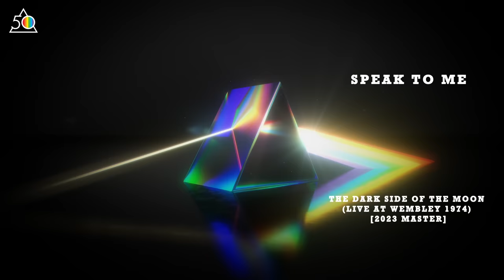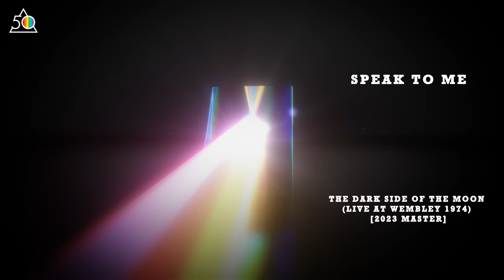Pink Floyd - The Dark Side Of The Moon (Live at Wembley 1974) [2023 Master] {Full Album}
*TRACKLISTING*
0:00 Speak To Me
2:45 Breathe (In The Air)
5:36 On The Run
10:45 Time
17:16 The Great Gig In The Sky
24:06 Money
32:47 Us And Them
40:57 Any Colour You Like
49:04 Brain Damage
52:48 Eclipse

*50TH ANNIVERSARY OF PINK FLOYD‘S ‘THE DARK SIDE OF THE MOON’. OUT MARCH 24*
Announcing the release of Pink Floyd’s ‘The Dark Side Of The Moon’ as a deluxe box set to celebrate 50 years since the release of one of the best-selling albums of all time. Newly remastered, the box set will be released on 24th March 2023.

One of the most iconic and influential albums ever, Pink Floyd’s ‘The Dark Side Of The Moon’ continues to find new audiences globally. The album was partly developed during live performances, and the band premiered an early version of the suite at London’s Rainbow Theatre several months before recording began. ‘The Dark Side Of The Moon’ is the eighth studio album by Pink Floyd, originally released in the US on 1 March and then in the UK on 16th March 1973.  The new material was recorded in 1972 and 1973 at EMI Studios (now Abbey Road studios) in London. The iconic sleeve, which depicts a prism spectrum, was designed by Storm Thorgerson of Hipgnosis and drawn by George Hardie. ‘The Dark Side Of The Moon’ has sold over 50 million copies worldwide.

*'THE DARK SIDE OF THE MOON - LIVE AT WEMBLEY EMPIRE POOL, LONDON, 1974’*
Simultaneously, on 24th March, the CD and first ever vinyl issue of Pink Floyd’s ‘The Dark Side Of The Moon - Live At Wembley Empire Pool, London, 1974’ will be released independently. It was originally recorded in November 1974 as part of the band’s winter tour and this is the first time it will be available as a stand-alone album, with artwork featuring an original 1973 line-drawn cover by George Hardie.

LIVE AT WEMBLEY EMPIRE POOL, LONDON, 1974

1 SPEAK TO ME (Nick Mason)
2 BREATHE (IN THE AIR) (Roger Waters, David Gilmour, Richard Wright)
3 ON THE RUN (David Gilmour, Roger Waters)
4 TIME (Nick Mason, Roger Waters, Richard Wright, David Gilmour)
5 THE GREAT GIG IN THE SKY (Richard Wright - Vocal composition on The Great Gig In The Sky by Clare Torry)
6 MONEY (Roger Waters)
7 US AND THEM (Roger Waters, Richard Wright)
8 ANY COLOUR YOU LIKE (David Gilmour, Nick Mason, Richard Wright)
9 BRAIN DAMAGE (Roger Waters)
10 ECLIPSE (Roger Waters)

DAVID GILMOUR Vocals, Guitars, Synthi AKS, Organ on The Great Gig In The Sky
NICK MASON Drums
RICHARD WRIGHT Keyboards, Vocals
ROGER WATERS Bass Guitar, Vocals
Dick Parry: Saxophone on Us And Them and Money
Venetta Fields and Carlena Williams: Backing Vocals

Produced by PINK FLOYD
Recorded at the Empire Pool, Wembley London, November 1974
Engineers: Brian Humphries and Phill Brown
Thanks to Phil Taylor
Audio Mixing by Andy Jackson, assisted by Damon Iddins

Sleeve Design by Hipgnosis
Original 1973 line drawn cover artwork by George Hardie
Heartbeat Graphic from an idea by Roger Waters
2023 line drawn artwork for the inner sleeve by Richard Evans
2023 album cover design by Aubrey Powell/Hipgnosis and Peter Curzon/StormStudios

 All lyrics ROGER WATERS

Tracks 1, 5 and 8 published by Pink Floyd Music Publishers Ltd., administered by Concord Copyrights Limited for the World excluding USA & Canada. USA & Canada: TRO-Hampshire House Music Publishing Corp.

Tracks 2,3,4 and 7 published by Pink Floyd Music Publishers Ltd., administered by Concord Copyrights Limited/Roger Waters Music Overseas Ltd., administered by BMG Rights Management (UK) Ltd. for the World excluding USA & Canada. USA & Canada: TRO-Hampshire House Music Publishing Corp.

Tracks 6,9 and 10 published by Roger Waters Music Overseas Ltd., administered by BMG Rights Management (UK) Ltd. for the World excluding USA & Canada. USA & Canada: TRO-Hampshire House Music Publishing Corp.